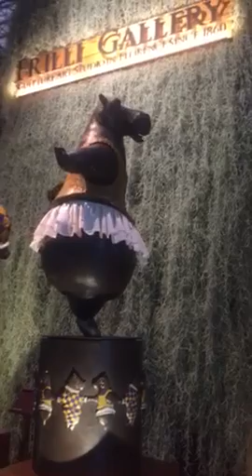Frilli Gallery and Hippo Ballerina Carillon @ Salone del Mobile 2017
This bronze sculpture by artist Bjorn Okholm Skaarup was for Frilli Gallery the prime attraction at this year's Salone del Mobile booth!